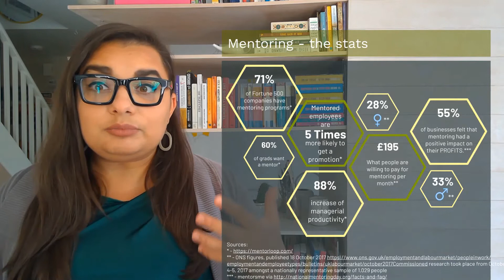WIB Mentoring: The Stats.